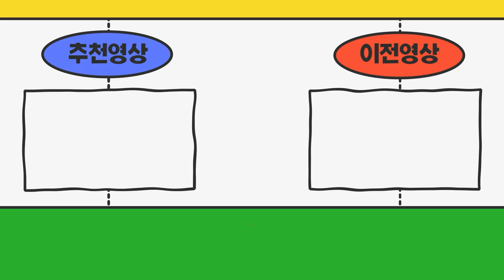인천광역시 주선면허 상담드립니다 절차가 어떻게 되나요?